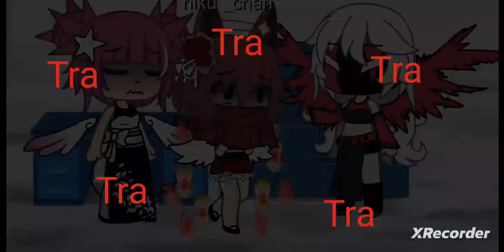𝚜𝚘𝚕𝚘 𝚞𝚗 𝚋𝚒𝚍𝚎𝚘 𝚙𝚊𝚛𝚊 𝚖𝚒𝚜 𝚝𝚊𝚖𝚊𝚕𝚒𝚛𝚘𝚜 𝚢 𝚍𝚒𝚊𝚖𝚊𝚗𝚝𝚝𝚎𝚜 𝚕𝚘 𝚚𝚞𝚒𝚎𝚛𝚘